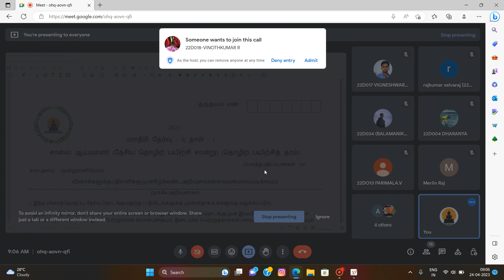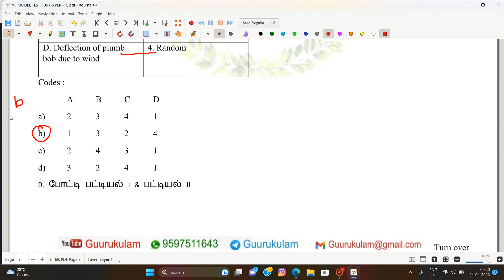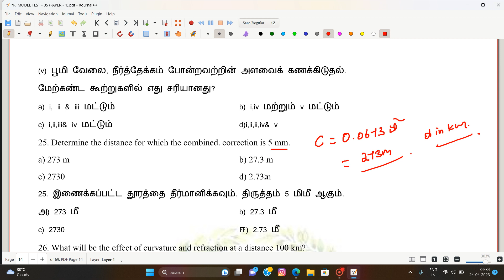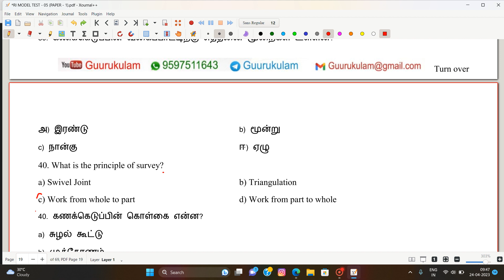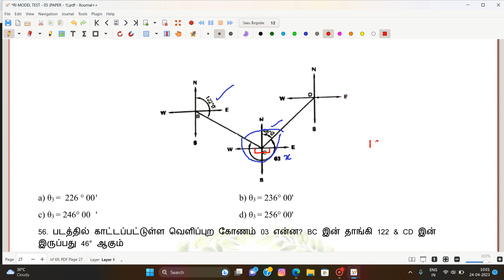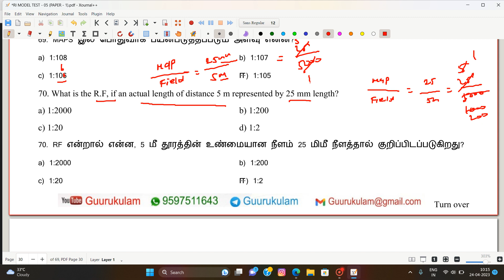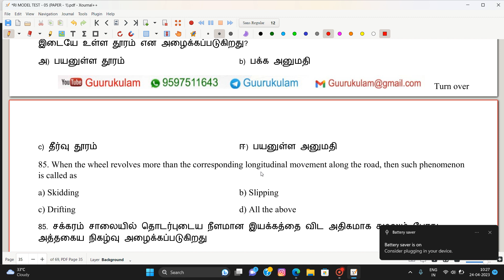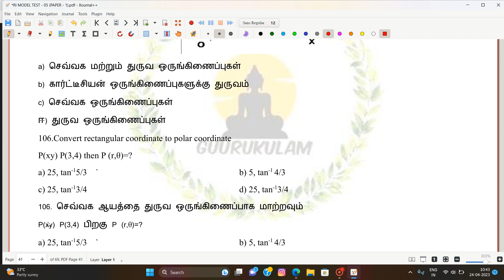RI MODEL TEST-05 TECHNICAL DISCUSSION PAPER-01 PART-01 QUESTIONS|GUURUKULAM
The courses they offer are as follows:
☑Junior Engineer
☑Overseer
☑Road Inspector
☑JDO
☑Surveyor & Draftman
☑Technical Assistant

Course Details:-
1Year Duration✅
145+Online Tests ✅
86+Offline Tests✅

FEES:💸 15,527/-

📍 Kottaiyur